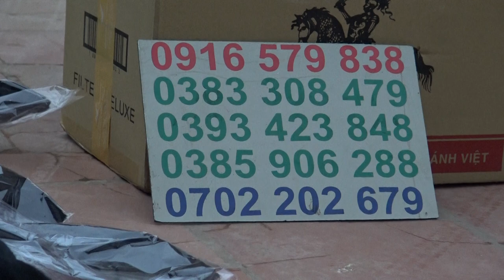CHIM BÌM BỊP MỒI GIẢ HÀNG CHUẨN CỰC ĐẸP SHIP TOÀN QUỐC SHOP TAN ÁNH 0916579838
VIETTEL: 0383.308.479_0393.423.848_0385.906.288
CHIM BIM BỊP MỒI GIẢ HÀNG THUỘC NHỔI BỒNG CỰC ĐẸP VÀ CHUẨN HIỆU QUẢ SƯ DUNG CAO